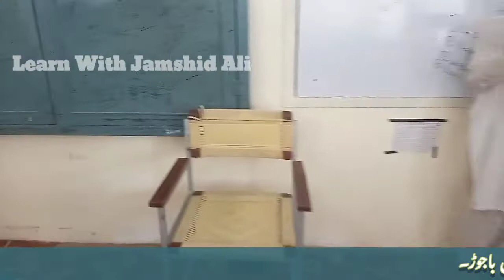New Ramzan Naat, Woh Mera Nabi, mera nabi mera nabi hi.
Naat Sharif by Qari Sajid Ullah. Class 7th student Qari Sajid Ullah beautiful and sweat sound. Wo Makki Madani Mera Nabi hi, wo mera Nabi mera nabi mera nabi hi.
naat sharif
qari sajidullah
ghs raghagan
wo mera nabi hi
khobsorat awaz